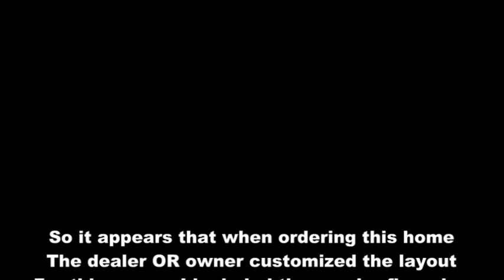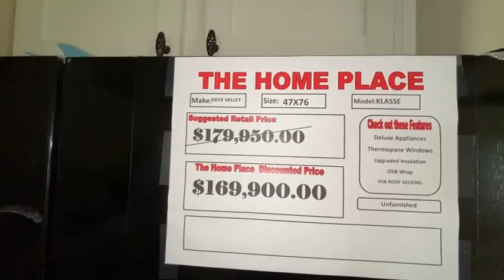THE KLASSE | THE HOME PLACE | MANUFACTURED & MOBILE HOME REVIEW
***OPEN ME***